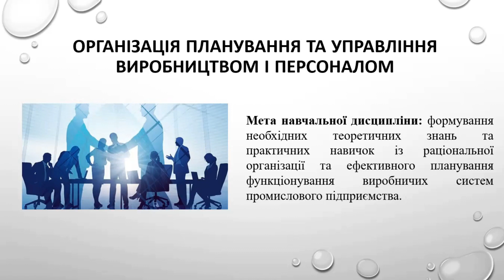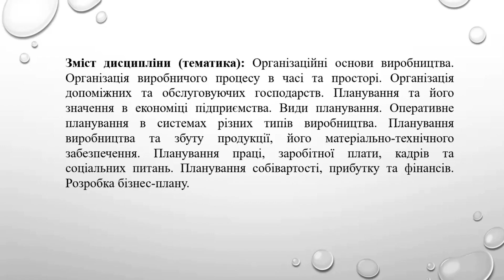Організація планування та управління виробництвом і персоналом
Личов Дмитро Олександрович